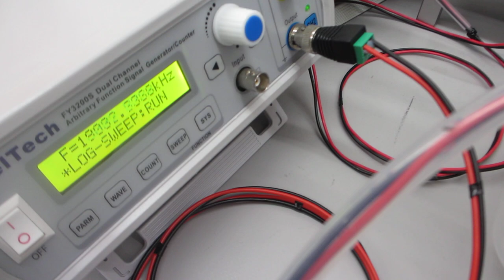超音波の音圧測定・解析システムと発振制御システム